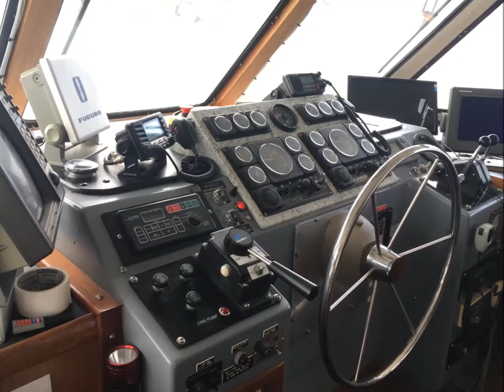Carnival Cruise Cathalina